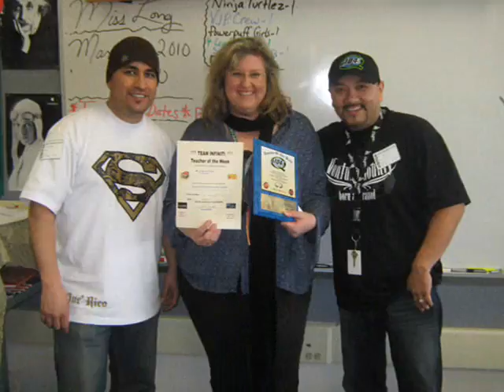Rico & Mambo: Teacher Of The Week Ms. Long @ Sunkist in Port Hueneme